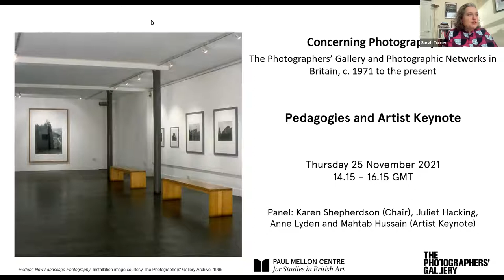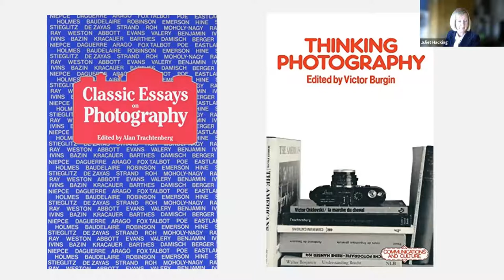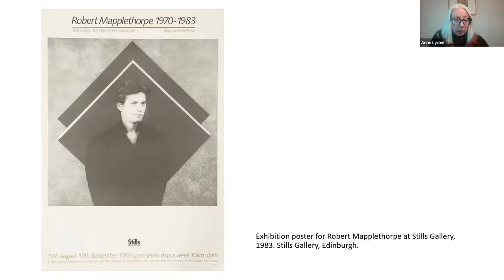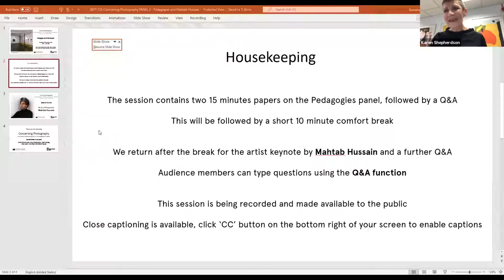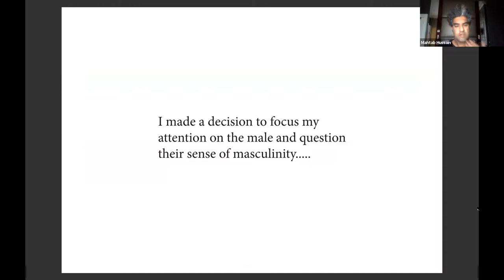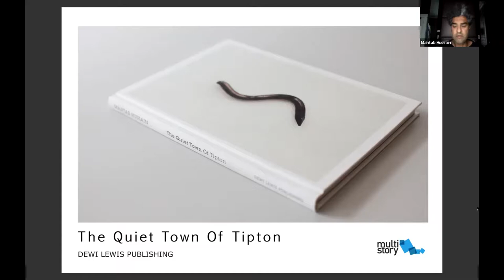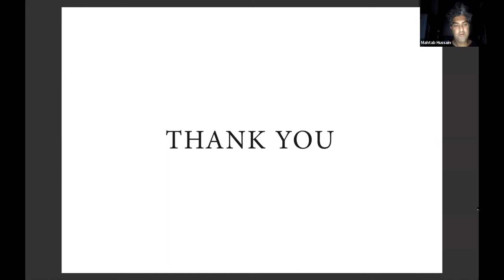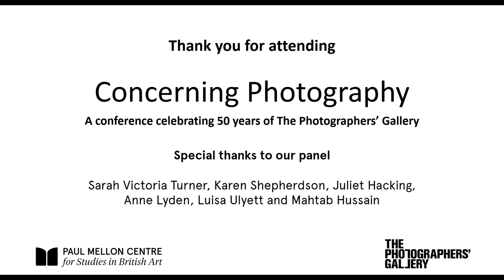Concerning Photography, Day 1: Pedagogies (Afternoon session)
Conference, Lecture – Karen Shepherdson, Juliet Hacking, Anne Lyden, Mahtab Hussain

25 November 2021
Th first day of an online conference marking 50 years of The Photographers Gallery.

Panel 2: Pedagogies

14.15 Welcome back by Sarah Victoria Turner (Deputy Director, Paul Mellon Centre)

14.20 Karen Shepherdson (Chair) introduces panel 2

14.25 Juliet Hacking, ‘Talking Pictures: Teaching Photography as Art in Higher Education’

14.40 Anne Lyden, ‘The Glasgow Degree’

14.55 Questions from the audience and panel discussion, chaired by Karen Shepherdson

15.10 Break

Panel 2: Keynote

15.20 Keynote introduction by Luisa Ulyett (Curator: Talks & Events, The Photographers' Gallery)

15:20 Artist Keynote, Mahtab Hussain

15.50 Keynote discussion and questions from the audience, moderated by Luisa Ulyett

16.15 End